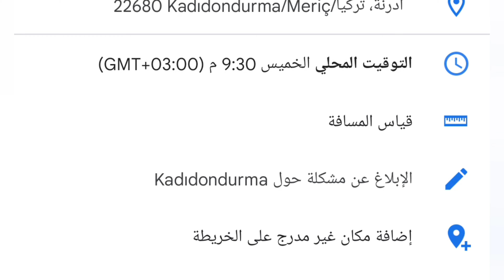أخبار الهجرة عبر اليونان - وفاة مهاجر - السياج اليوناني الجديد